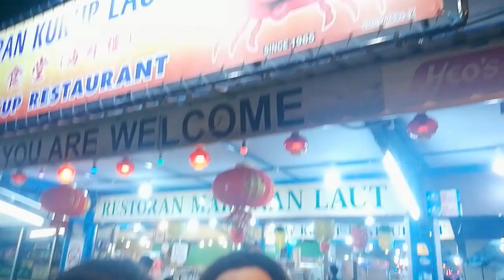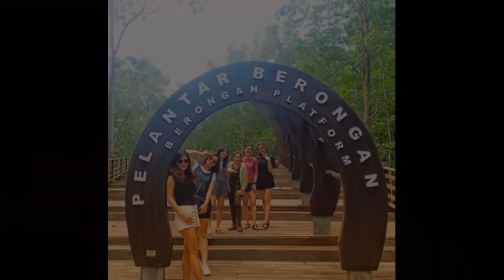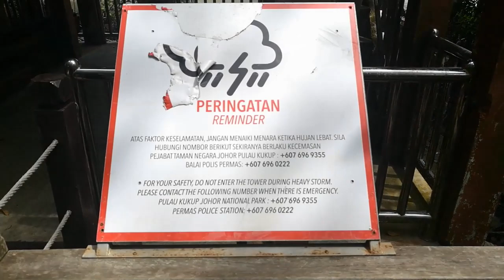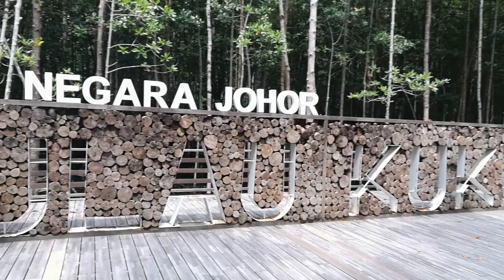Kukup Trip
2 ~ 3/8/19
Golden Bay Resort
Taman Negara Johor, Pulau Kukup